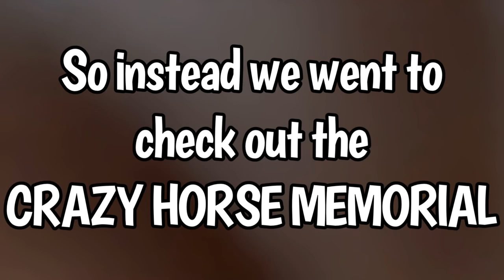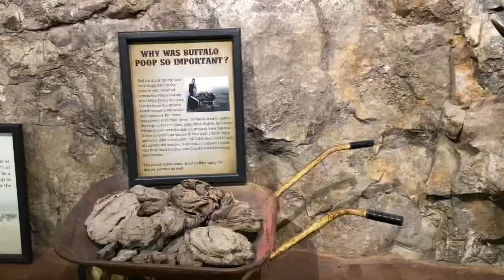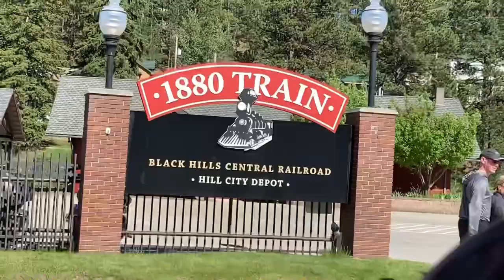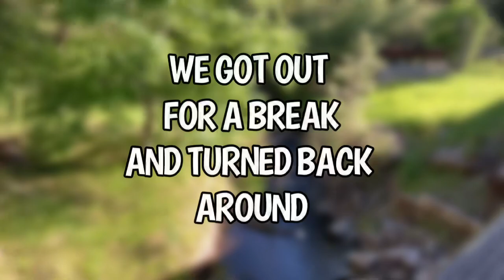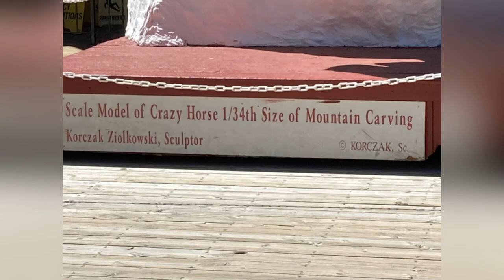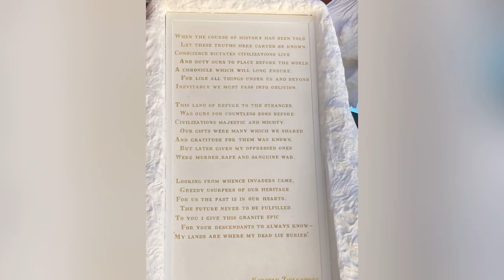CRAZY HORSE AND 1880’s TRAIN RIDE THROUGH THE BLACK HILLS!! | SOUTH DAKOTA VLOG: DAY 5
We visited Crazy Horse Memorial and then went on an 1880’s train ride through the Black Hills!